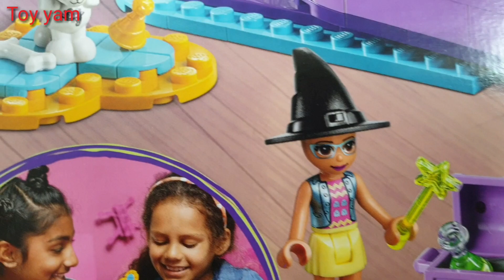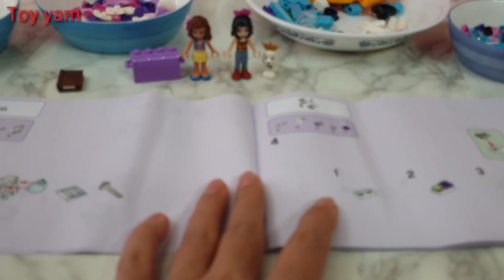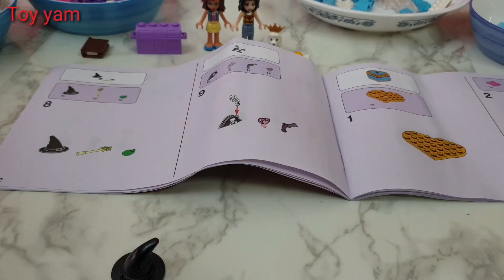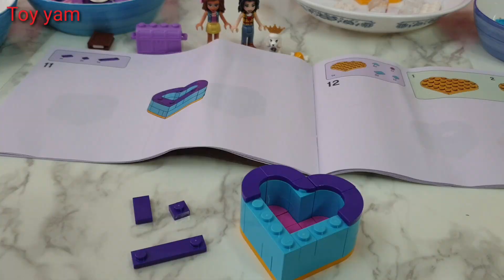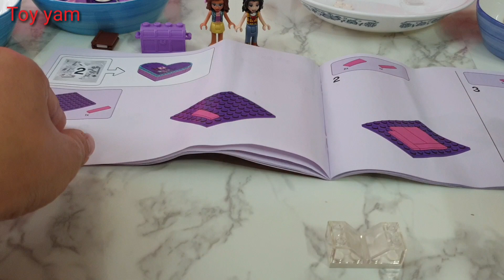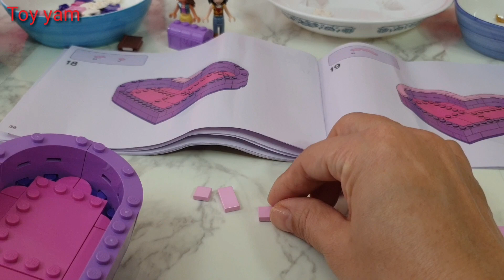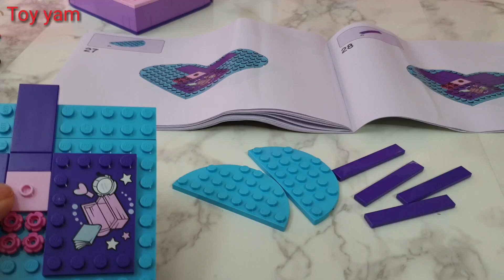Olivia and vicky's heart box play,Lego friends 2019 레고 프렌즈 올리비아 ,비키,41359 하트박스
Love and bless you,